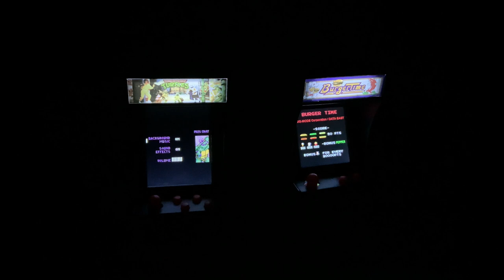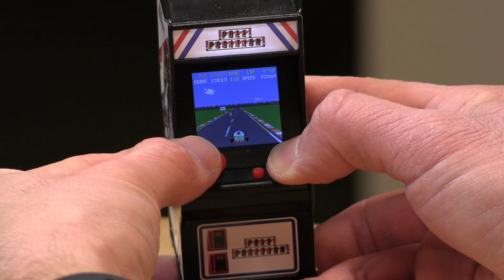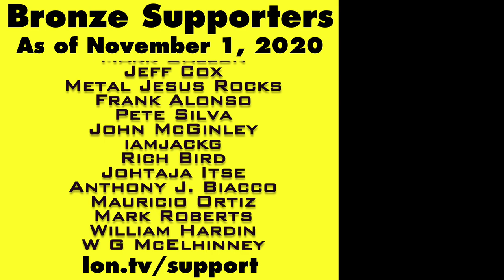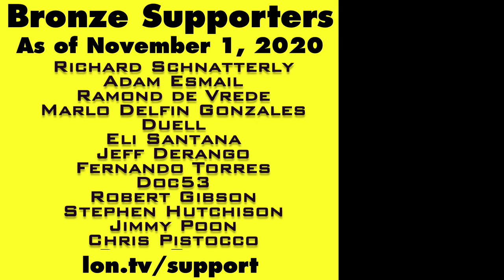Teenage Mutant Ninja Turtles, BurgerTime and Pole Position Tiny Arcade Review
VIDEO INDEX:
00:00 - INTRO
00:41 - Hardware oreview
01:57 - Pole Position
03:46 - BurgerTime
04:40 - Teenage Mutant Ninja Turtles Arcade (TMNT)